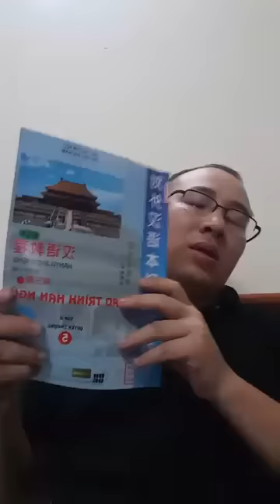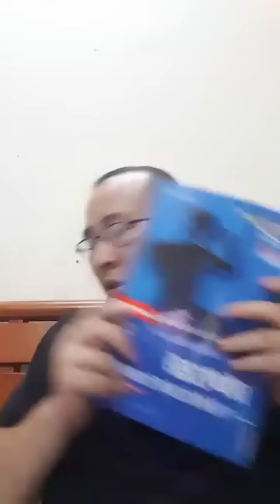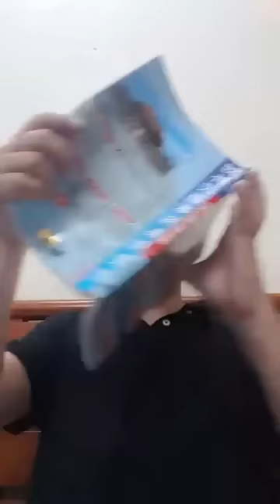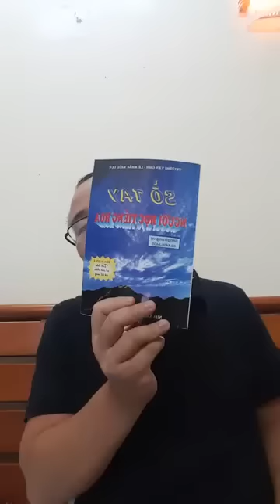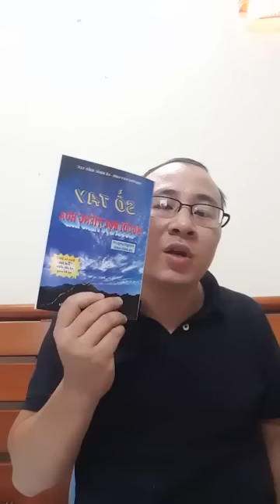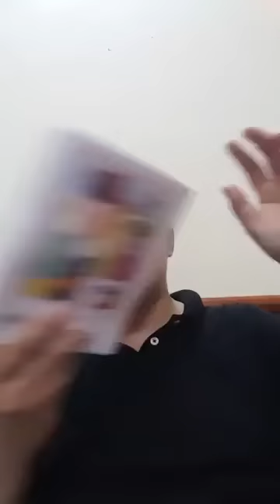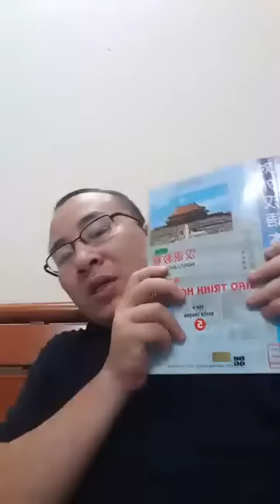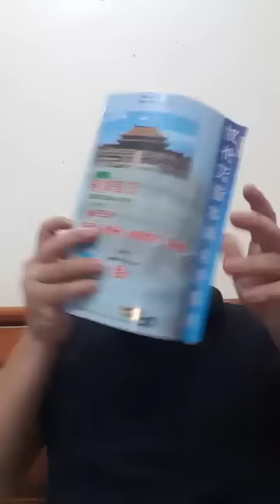Dạy tiếng Trungcho người Việt | Cách tạo đông lực lâu dài để học tiếng Trung bền vững | Phần 2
Dạy tiếng Trungcho người Việt | Cách tạo đông lực lâu dài để học tiếng Trung bền vững | Phần 2. Học tiếng Trung online với vua tiếng Trung youtube Phạm Dương Châu. TRUNG TÂM TIẾNG TRUNG DƯƠNG CHÂU. Địa chỉ học tiếng Trung uy tín tại Hà Nội. Sở hữu độc quyền phương pháp nhớ nhanh 1500 chữ Hán qua truyện cười.
Cơ sở 1 : Số 10 - Ngõ 156 Hồng Mai - Bạch Mai - Hà Nội
Cơ sở 2 : Tầng 4 số 25 Ngõ 68 Cầu Giấy - Hà Nội